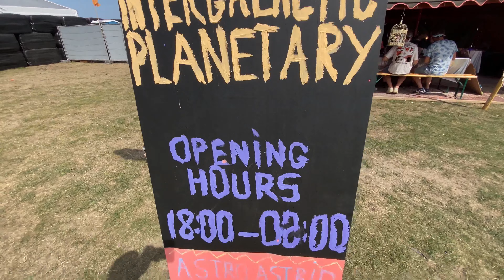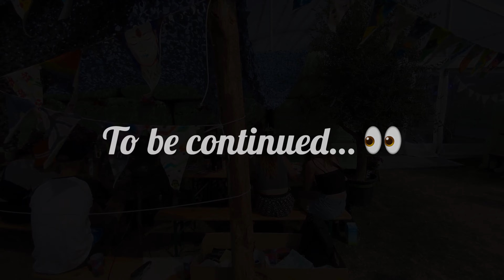Het is nu tijd voor drum and base: Liquicity Festival! - #300 | Spankonovic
Welkom bij een nieuwe festivalvlog van Spankonovic!

Vandaag is het tijd voor een heel ander festival wat je normaliter gezien gewend bent van mij! Drum and Base festival staat vandaag op de planning! Het is een mooi ander project wat we nog nooit hebben gepakt. Voor mij dus ook een primeur, net als voor jou!
Ik neem vandaag mee: Jari! Je zal hem niet / nauwelijks in beeld zien, omdat hij dat niet wilt. Ik ben wél in beeld allicht, dus ik neem je mee door deze hele beleving!

Veel kijkplezier!